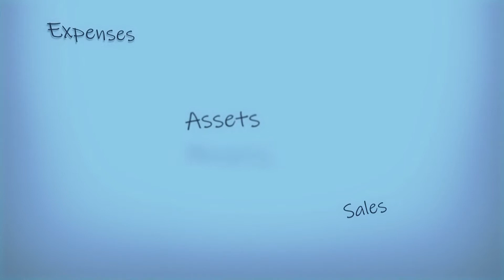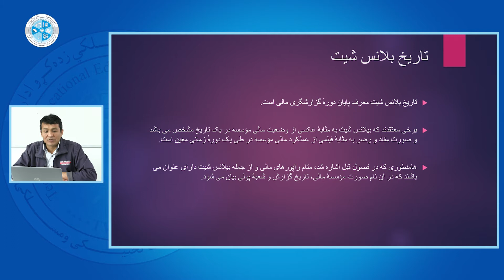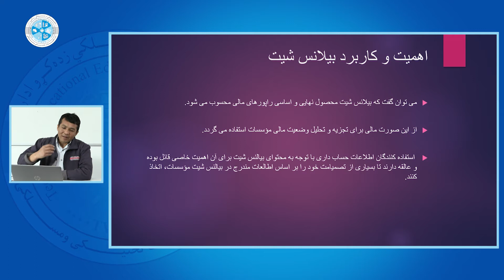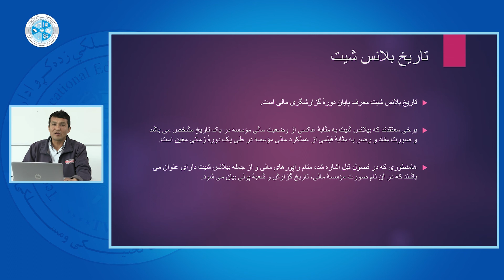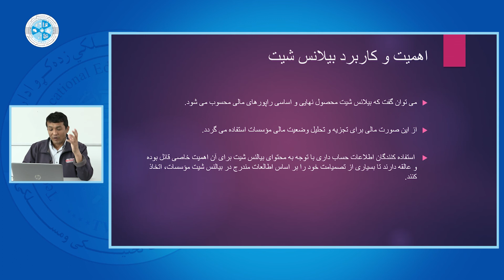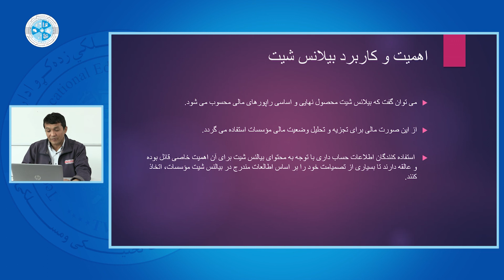Fundamental of financial Reporting | اساسات راپورهای مالی – درس چهل و چهارم – راپور مالی بلانس شیت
رشته: محاسبه
صنف: چهاردهم
سمستر: دوم
مضمون: اساسات راپورهای مالی
موضوع: راپور مالی بلانس شیت
استاد: جمعه خان حراک

Faculty: Accounting
Class: 14th
Semester: 2nd
Subject: Fundamental of financial Reporting
Teacher: Juma Khan Harrak